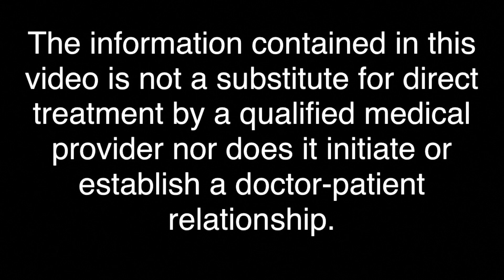Does having an Accutane “purge” mean I’m on my way to getting better?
In this video Dr. Colsky discusses the common perception that it is necessary to experience a period of acne worsening, often referred to as the Accutane “purge,” in order to get better when starting Accutane.

For more information on other commonly asked questions about acne treatment, please visit our